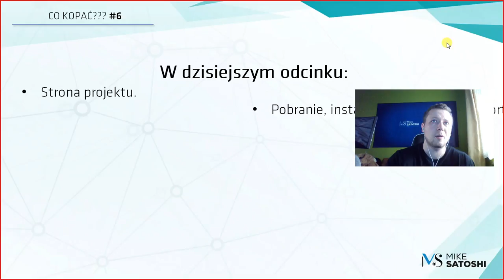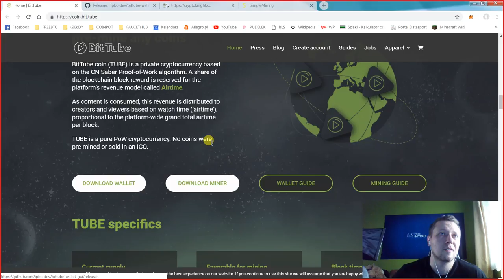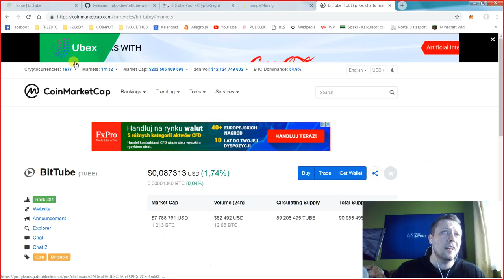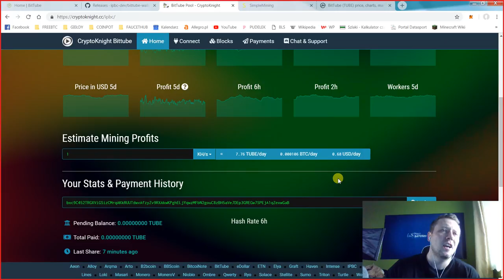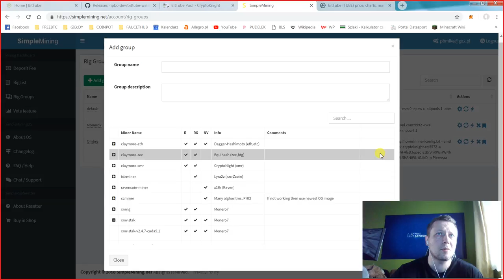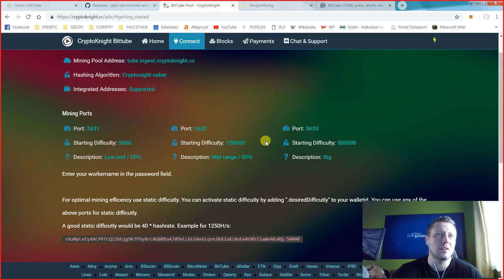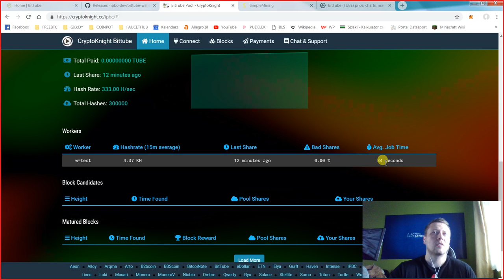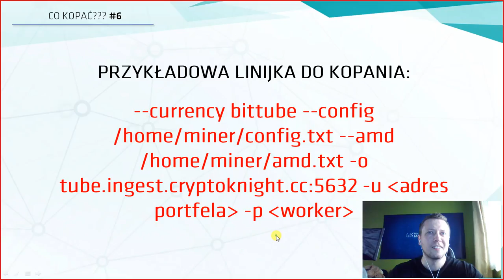2018.09.20 - Co kopać #6 - BitTube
Co kopać. Dzisiaj BitTube.

Przykładowa linijka do minera:
--currency bittube --config /home/miner/config.txt --amd /home/miner/amd.txt -o tube.ingest.cryptoknight.cc:5632 -u bxc9C452TRGXViGSizCMrqAKkRUUTdwvAfzyZv9RXAkwKPghELjYqwzMFbN2gouC8zBH5aVeJDEp3GREGw7SPEjA1qZexwGaB -p pierwsza